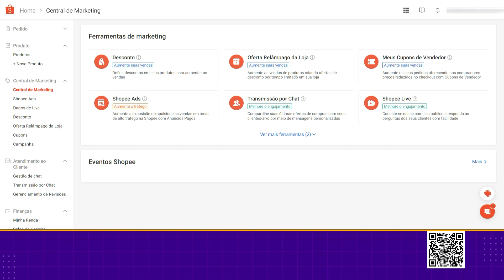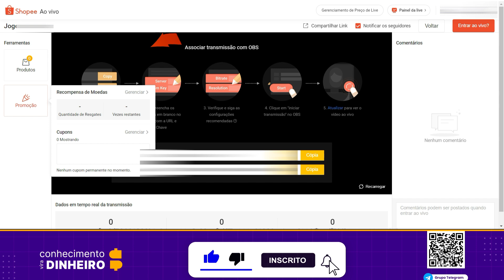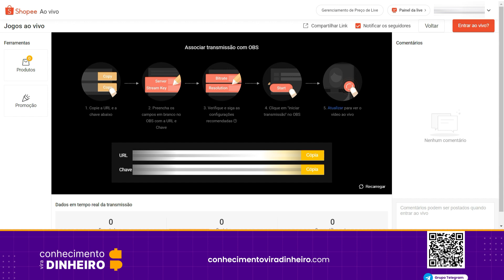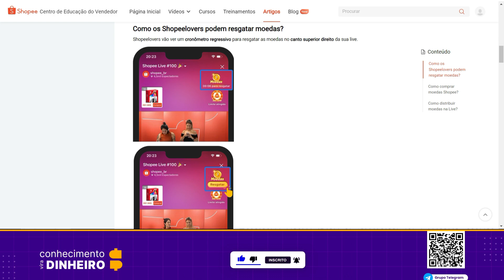Como Recompensar com Moedas o Comprador que Ficar na sua Live Shopee